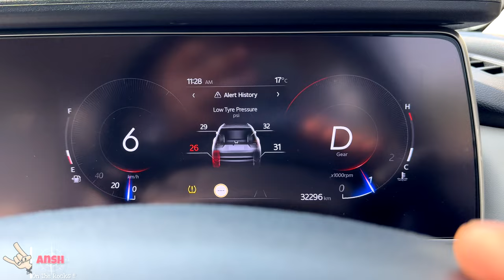Making our XUV700 ready for Next Adventure 🏆 | PPF Dobara Karwani Padi | Garware PPF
Making our XUV700 ready for Next Adventure | PPF Dobara Karwani Padi
PPF vs Ceramic vs graphene coating
last thing pending in our xuv700 was ppf..  & today we visited professional detailers for ppf . but what is difference between ppf & ceramic coating.. & this time we chose garware ppf for our beast.

Thanks to Professional Detailers near to raj mahindra, Mohali punjab.

Accessories:
* ❄️ Snow Chain
* 🗃️ Memory card for Dashcam
* 💻 Laptop I use
* 📲 For Recoding Phone I Use
* 🔋90 degree USB C to C cable
* 🧻 Car Duster I use
* 📲 Mobile Holder
* 🔊 Speakers I Use
* 🔥 Superfast Car Charger